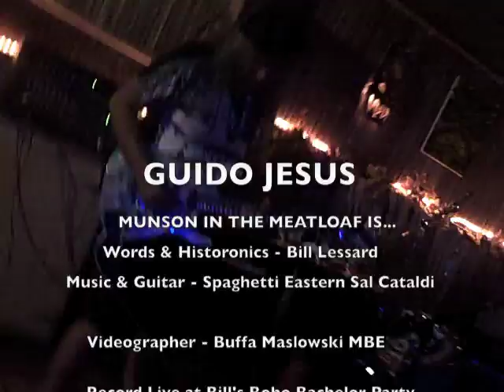Munson In The Meatloaf - Live at Otto's "Guido Jesus"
The new bastard electric beatniks called Munson In The Meatloaf sonically ruminate on their catholic school upbringings in a live performance/fuzz box driven poetry slam July 7, 2010 at Otto's Shunken Head in NYC... Words n historonic William Lessard; backing tracks and live guitar Sal Cataldi...